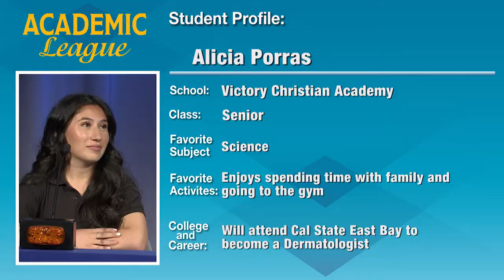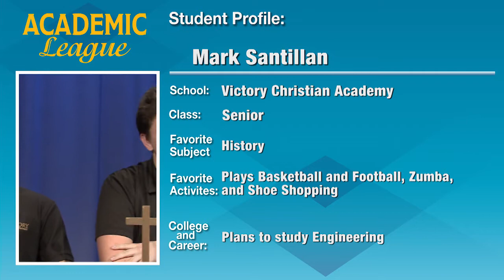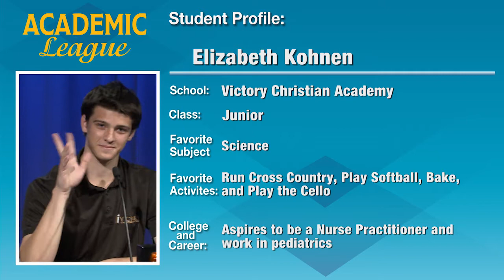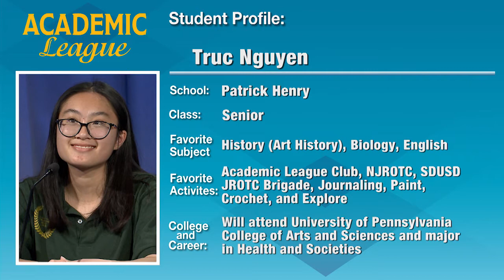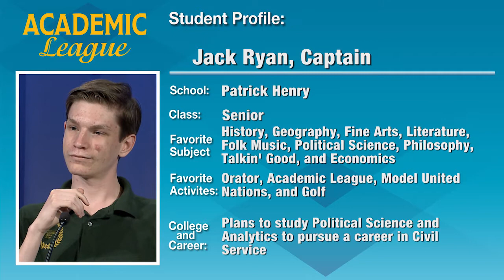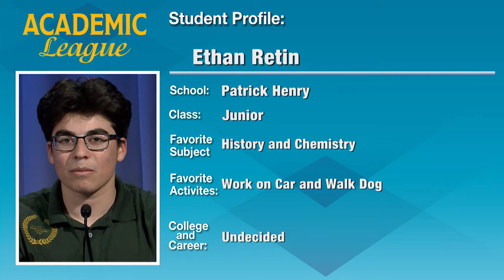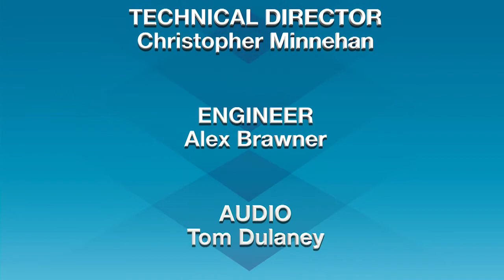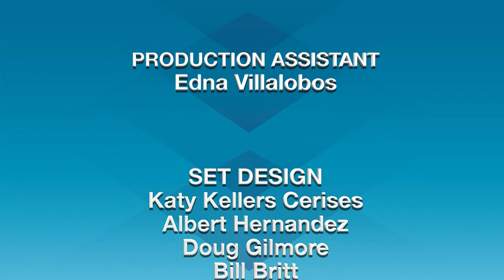Victory Christian Academy vs Patrick Henry H.S 2020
Students from San Diego County local high schools answer questions that come from math, science, history, and literature. Using the fast-paced format of toss-up questions and immediate answers, Academic League forces students to compete against the clock as well as each other.